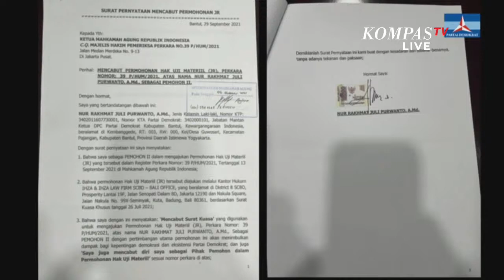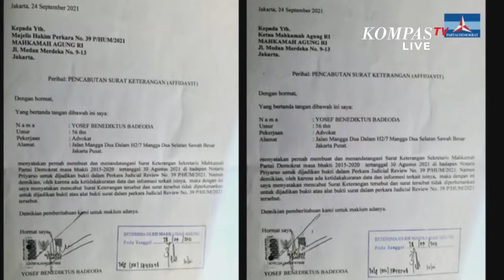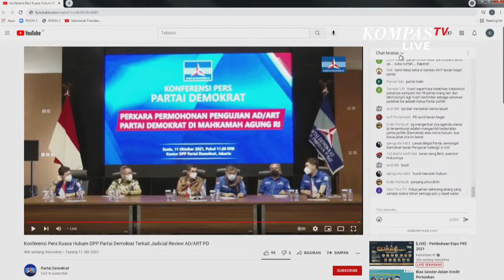LIVE - Hamdan Zoelva Tanggapi Gugatan AD/ART Partai Demokrat Kubu Moeldoko